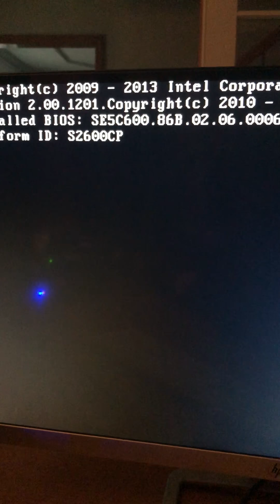January 28, 2018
Motherboard post issues